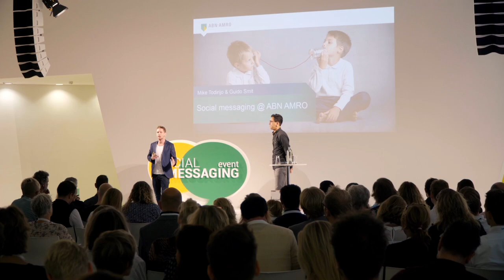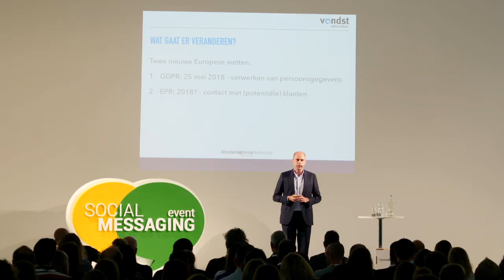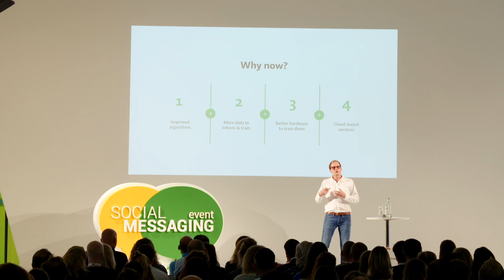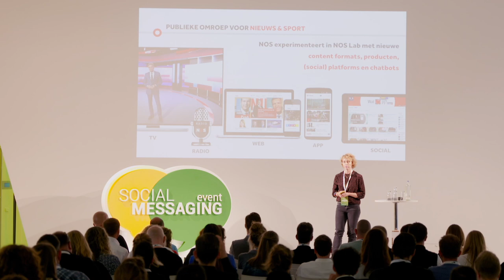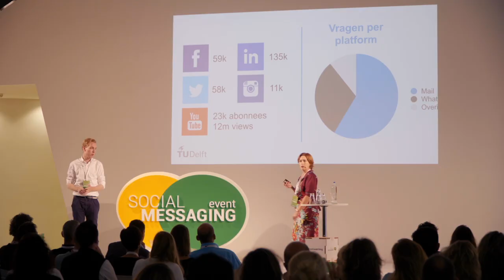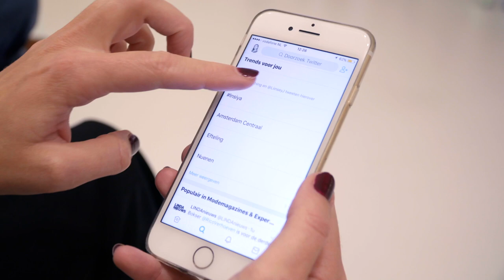Social Messaging Event (aftermovie) | Frankwatching Events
Het Social Messaging Event van vrijdag 22 september was een groot succes! Kijk je mee naar de aftermovie vol highlights?

Ons volgende event komt er alweer aan: Digital Workspace Event op 10 november. Meer weten?